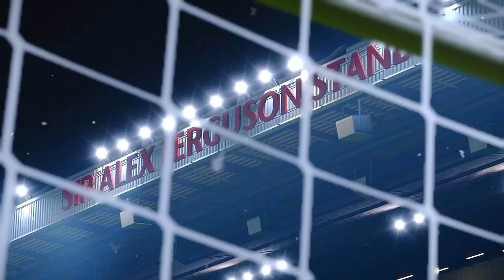Manchester United vs Liverpool feat Cavani, Pogba, | Gameplay PC | Efootball Pes 2021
Efootball pes 2021 gameplay manchester united vs liverpool feat cavani, pogba,